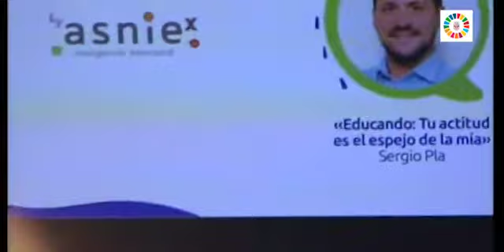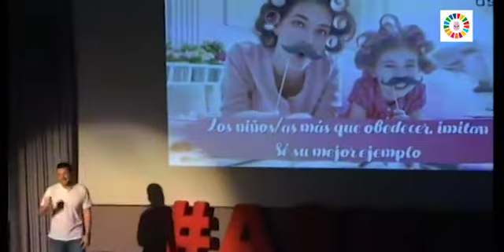Onda Talks - Sergio Pla